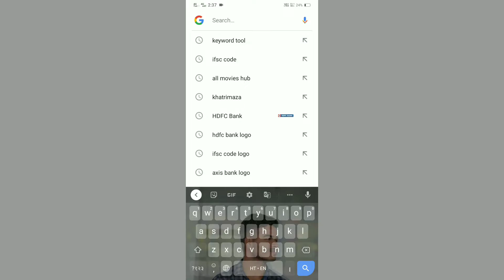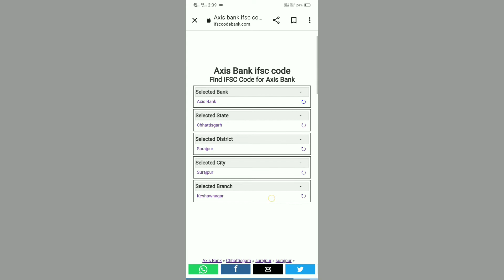एक्सिस बैंक का IFSC code कैसे पता करें ? How to know IFSC code of axis Bank ?